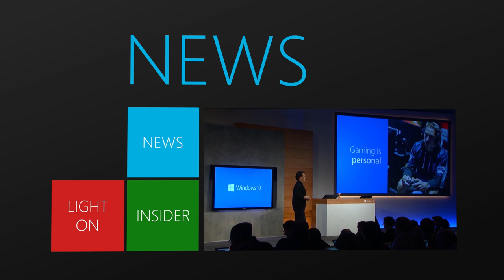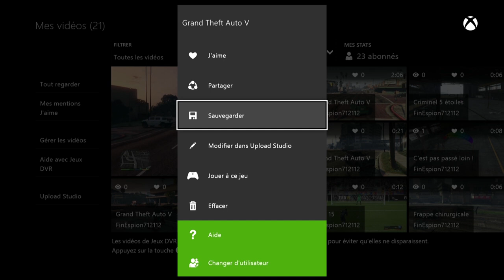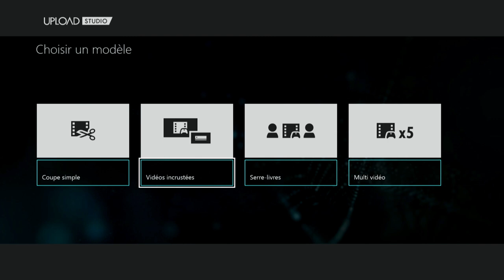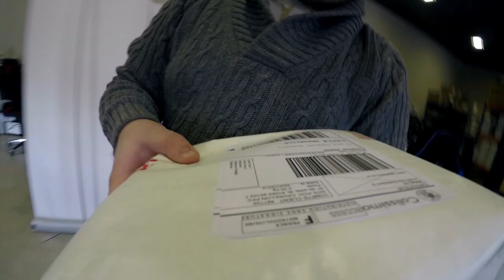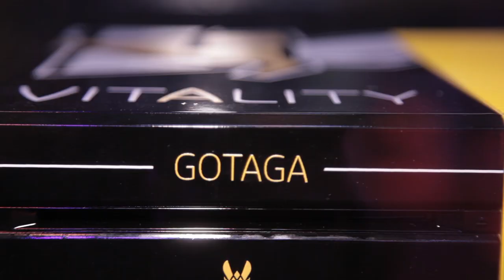XboxTV EPISODE 12 | Les secrets de la conférence Windows 10, COD Havoc, making off XboxLovesYou !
Dans cet épisode 12 de la XboxTV nous vous parlerons de:
*On décrypte pour vous la conférence Windows 10
*Truc et Astuce: Comment bien utiliser Upload
*Call of Duty Advanced Warfare: Havoc
*Evolve: Retour sur la beta
*Comment fabrique-t-on une manette XboxLovesYou ?
*Et le portrait de Pierre Menès;